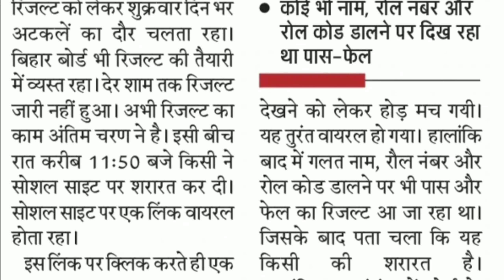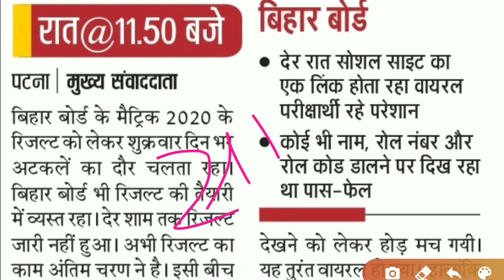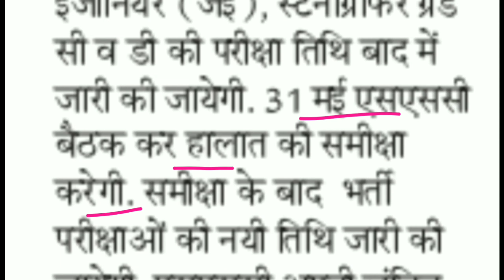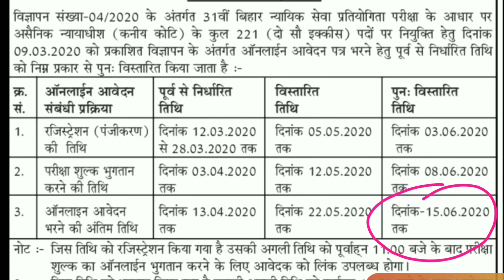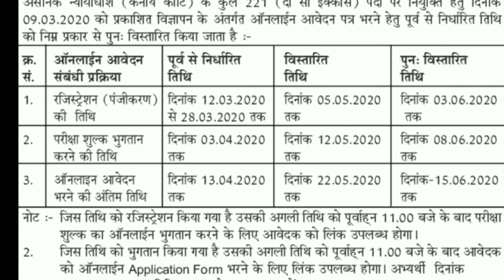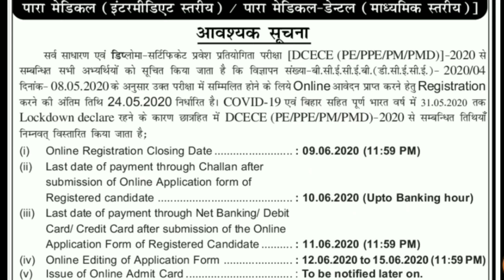SSC Inter Level Exam Date,Bihar Board Class 10th Result, Bpsc, Bihar Polytechnic & ITI Updates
23 May 2020 Education Related All News

NOTE-